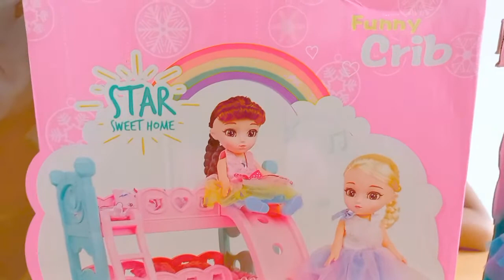Unboxing the Wonderful Dreams Rainbow Princess Play House toy🌈